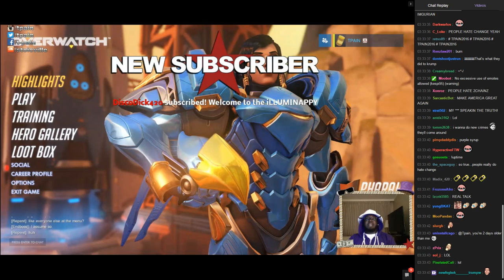T-PAINS INSPIRATIONAL SPEECH ABOUT GAMING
Best highlight of the video: 6:28